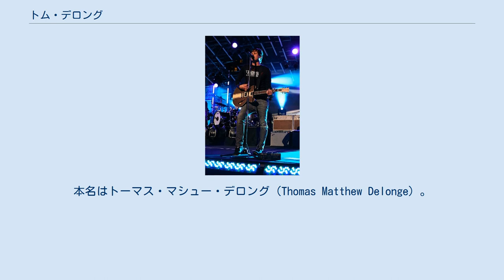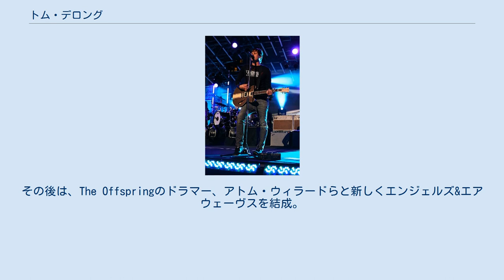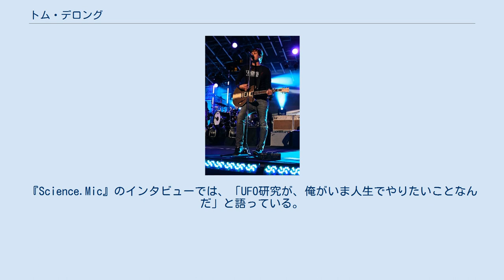トム・デロング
トム・マシュー・デロング・ジュニア (Thomas Matthew Delonge Jr.) とは、アメリカ合衆国, カリフォルニア州, ポーウェイ出身の歌手、音楽プロデューサー、ソングライター、ファッション・デザイナーである。
1975年12月13日生まれ。
身長は192cm。
人気パンクバンド「ブリンク 182」の元ギタリスト。
 1975年12月13日生まれ。
本名はトーマス・マシュー・デロング（Thomas Matthew Delonge）。
高校生の頃、体育の授業中に飲酒をしていたことが発覚し、捕まったことがある。
宇宙人、UFO、など宇宙に関することや歴史に関することには異常なほどの興味を持つ。
ブリンク182で成功を収めると、マークとともにクルージングブランドATTICUS、同系列のシューズブランドMACBETHを設立した。
 ブリンクのサイドプロジェクトとしてボックスカー・レイサーを結成。
ブリンクを活動休止にした張本人といわれている。
その後は、The Offspringのドラマー、アトム・ウィラードらと新しくエンジェルズ&エアウェーヴスを結成。
2008年のパンク・スプリングで来日。
同年ワープド・ツアーではヘッドライナーを務めた。
2015年、ブリンク182を脱退し、ソロでの活動を始める。
 一部からは「パンク界のトム・クルーズ」と言われ、最盛期はアイドル的な存在であった。
髪型は前髪を伸ばした七三分けのツーブロックであることが多い。
なお、日本で最も印象にあるバンドにHi-STANDARDをあげている。
 フェンダーからシグネチャーのストラトキャスターが発売されていたが、後にギブソン社のES-335を使用し始めたために発売が中止された。
また、ギブソンとエピフォンからシグネチャーモデルが発売されている。
 ボーカルとしてはその独特の甘くハスキーなハイトーンボイスからブリンクのメインボーカル、特に高音域を担当している。
ブリンク182が活動休止になった頃からトムの声色に変化が生じ始め、特にエンジェルズ&エアウェーヴス結成以降は歌い方も変わった。
ブリンク182の再結成後、トムの歌声に違和感を覚えるファンが多いのはそのためである。
 これは加齢により高音域が発声しづらくなってきたことと、それに合わせてトム自身が歌い方に変化を持たせたためと考えられる。
また、エンジェルズ&エアウェーヴス結成以降にトムのボーカルに大きな変化があったことからも、エンジェルズ&エアウェーヴスを通してトム自身のボーカルに対する考え方の変化があったとの見方もある。
最近では再び初期ブリンクの頃の歌い方に戻りつつある。
 エンジェルズ&エアウェーヴスでは、宇宙に関連した曲や映像を制作しているが、トム自身地球外生命体を信じている。
彼は、近年は宇宙人やUFOとの遭遇体験を語る活動を積極的に行っている。
 UFO関連の著書『Sekret Machines Book 1: Chasing Shadows』を出版。
『Science.Mic』のインタビューでは、「UFO研究が、俺がいま人生でやりたいことなんだ」と語っている。
 トムは、ライトパターソン空軍基地内研究所の責任者ウィリアム・マッカスランド少将の協力を得て、ロズウェル事件の暴露プロジェクトを進めているという